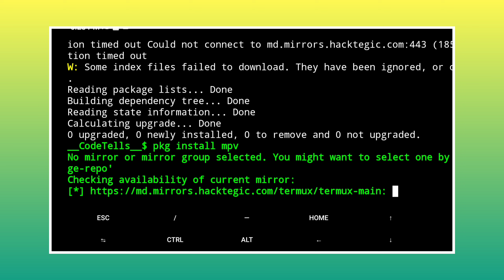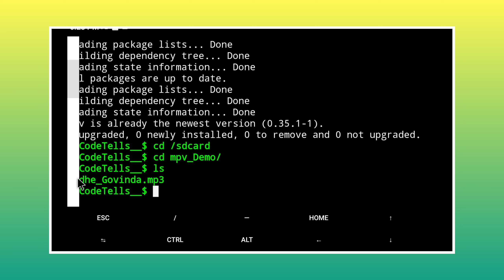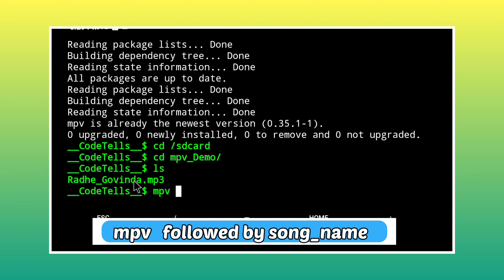Play song on Termux || using mpv package of Termux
MPV  :

   mpv is a media player based on
   MPlayer and mplayer2. It supports a
   wide variety of video file formats,
   audio and video codecs, and subtitle
   types. Special input URL types are
   available to read input from a
   variety of sources other than disk
   files. Depending on platform, a
   variety of different video and audio
   output methods are supported.

NOTE : Termux is a CLI so we can't see the video but we can listen the Audio  !